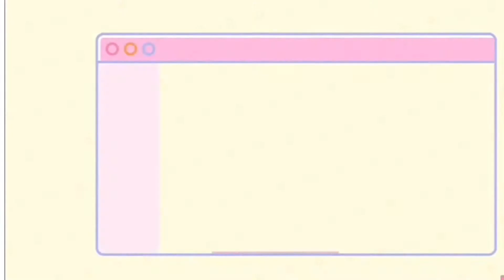I had to take a covid19 test/ Storytime(include pics and Videos)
Hey everyone it’s your girls Tanisha💕

So in today’s video I thought id share my experience with the covid test!! Please stay safe 💕